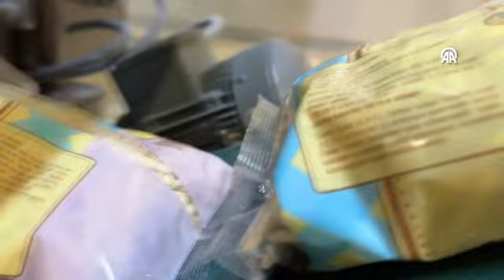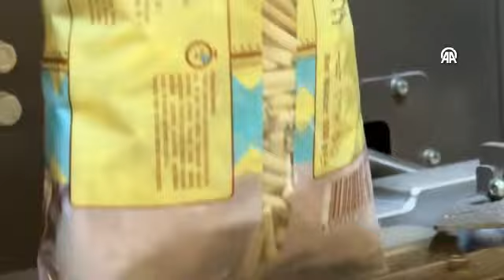Çorum’da devletten destek aldı, elektrik faturasını azalttı 1